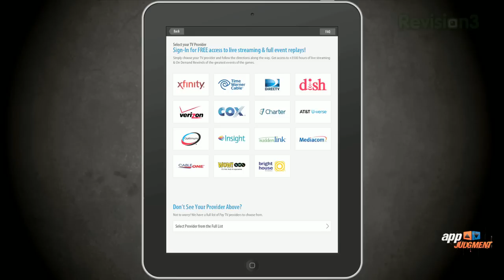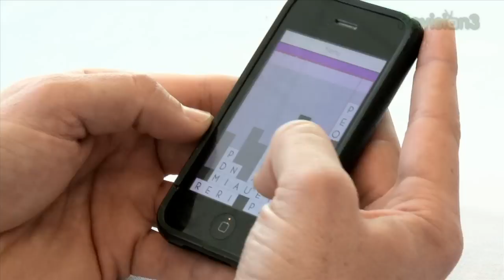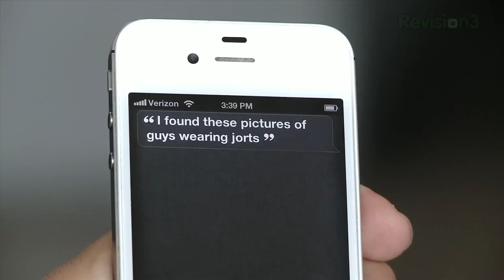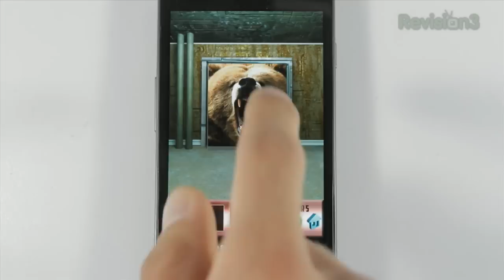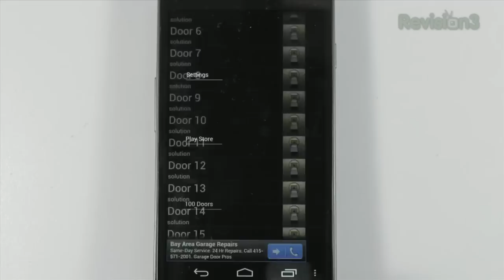Watch the Olympics ANYWHERE on Your Mobile Device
Watching the Olympics on your mobile device, SpellTower goes Mountain Lion, Taxi Magic steps up their game, and a review of the top puzzler, 100 Doors, today on AppJudgment.

Don't forget that you can stream the Olympics on mobile devices

Can You Spell 'Mountain Lion' In The Newly Launched SpellTower For Mac?

Bump's New App Flock Creates Shared Photo Albums With Friends Without Interrupting Your Life

Lapse It Pro captures stunning time lapse videos on your Android

Dark Knight Rises App Is a Musical Tour of Gotham City

Martin Scorsese's EXCLUSIVE Alternate iPhone Commercial: Siri is kind of an idiot